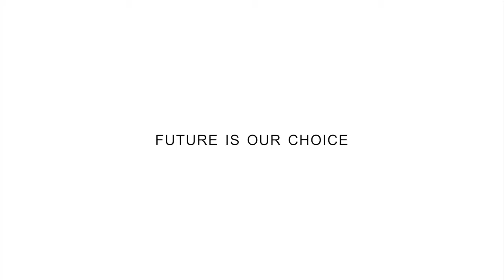Simple Random Sample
Author: Savino Cancellara
Country: Italy
Category: PSA